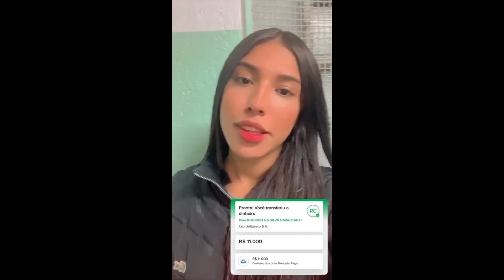TOCADA CHAVE COM A START 160 SEM FILTRO